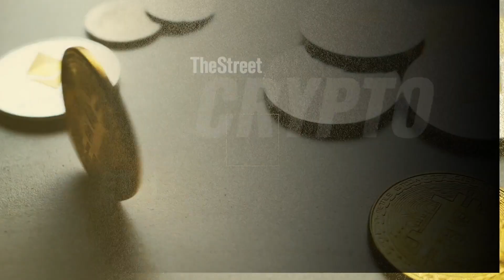Is Bitcoin Headed Lower?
The overall cryptocurrency market has taken a downturn this week, though the market capitalization is back above $2 trillion according to data from CoinGecko.

The same data shows that both Bitcoin and Ethereum are down over 9% in the past seven days as Bitcoin broke through the $40,000 level.

Ross Mac of Maconomics gave a view on the two biggest resistance points that he's watching for and why crypto continues to trade in line with tech stocks.